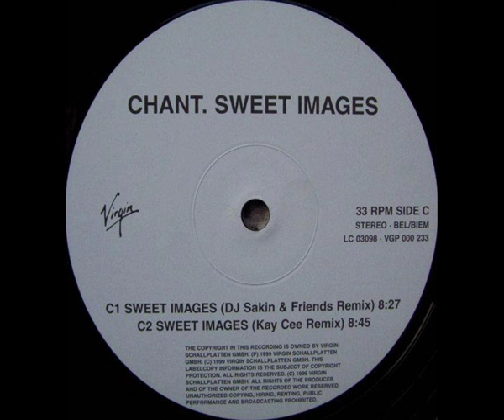Chant - Sweet Images (DJ Sakin & Friends Remix) [1999]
Chant - Sweet Images (DJ Sakin & Friends Remix)

Country:Germany
Released:1999
Genre:Electronic
Style:Trance